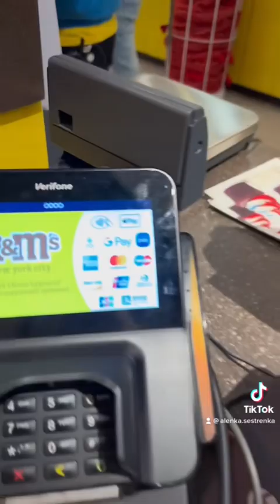M&M магазин в Нью Йорке